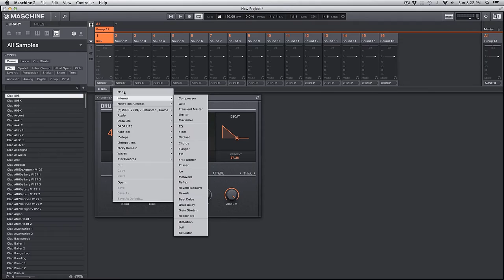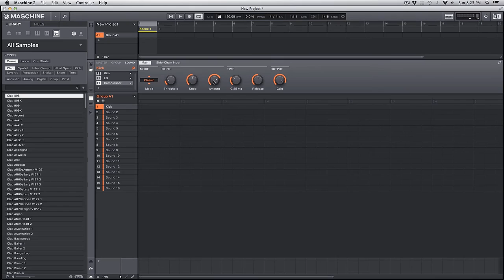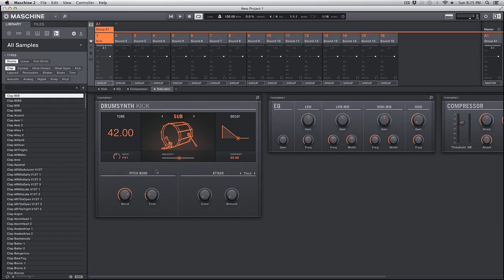Maschine Making A Punchy Sub Kick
Making your own drum sounds from scratch in Maschine. Let's start with a punch sub kick.